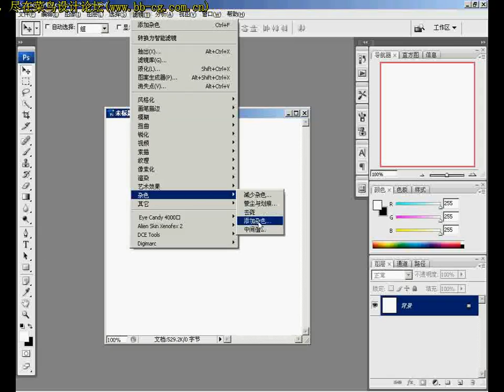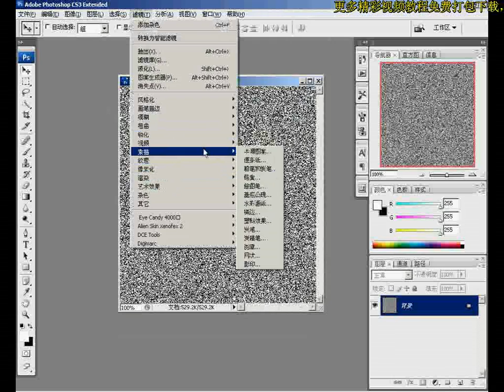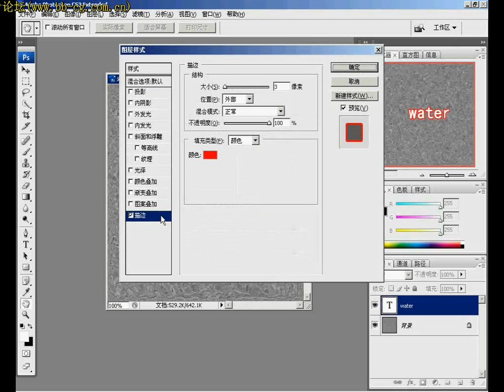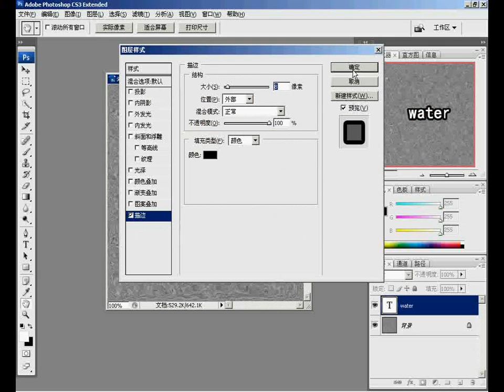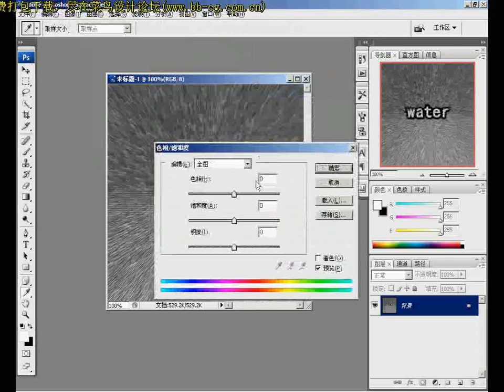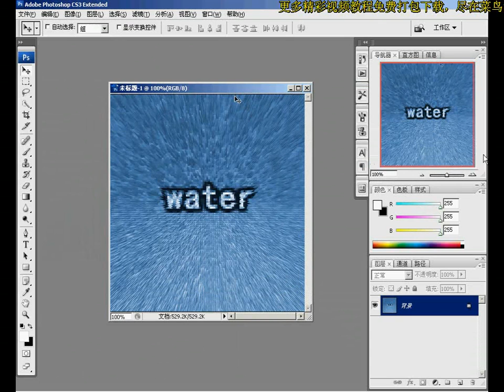Photoshop Tutorial Classic Effects 122 水下文字